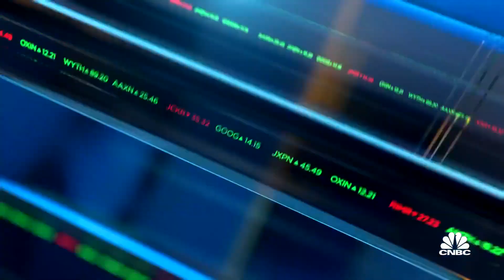Why the U.S. is a million truck drivers short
CNBC's Frank Holland reports on the truck driver shortage and the impact it could have on the economy.

Ford Motor previewed its new electric F-150 Lightning pickup earlier than planned during a visit Tuesday by President Joe Biden to the Michigan plant that will produce the vehicle.

The highly anticipated truck resembles the automaker’s current F-150 but has unique exterior styling such as a closed-off grille and light bar across the front of the vehicle that connects its headlights. Sitting next to a traditional 2021 Ford F-150, the electric pickup appeared to be about the same size with a smoother, more aerodynamic design.

Ford declined to release additional details about the vehicle ahead of its official public reveal at 9:30 p.m. EDT Wednesday. The company unexpectedly showed the pickup for Biden’s tour of Ford’s Rouge Electric Vehicle Center in Dearborn, where the vehicle starts production this spring.

During remarks at the plant, Biden jokingly said he would like to drive the electric F-150 if he could “lose the Secret Service and go out to the track.”

Ford made that happen after the event, allowing Biden to drive the F-150 Lightning at a nearby development center for Ford with a Secret Service agent in the vehicle.

“This sucker’s quick,” Biden told reporters. He said the vehicle goes about 0 to 60 mph in about 4.4 seconds before speeding away in the truck. “OK, here we go, ready?”

‘I’m a car guy’

Biden addressed the crowd gathered at the factory before test driving the pickup.

“My name is Joe Biden and I’m a car guy,” he said as he took the stage in front of the F-150 Lightning at the plant.

He spent the beginning of his speech talking about the automotive industry and electric vehicles before focusing on the need for America to catch up to China on production of new technologies such as EV batteries and semiconductor chips.

Biden called for an increase in investment for local semiconductor production to ensure a shortage like the one facing the U.S. auto industry doesn’t happen again.

He also reiterated support for new incentives to spur consumer adoption of EVs and switching the government’s fleet to electric vehicles like the F-150 Lightning. He did not go into details about excluding high-priced EVs from such incentives

“The future of the auto industry is electric,” Biden said during a speech inside the plant. “There’s no turning back.”

Biden also thanked the United Auto Workers union for helping to get him elected as a senator. He reiterated his support for the union and American workers, calling them the “biggest secret we have.” He encouraged automakers to “deepen” their relationship with the UAW.